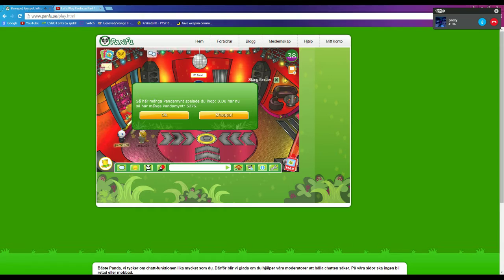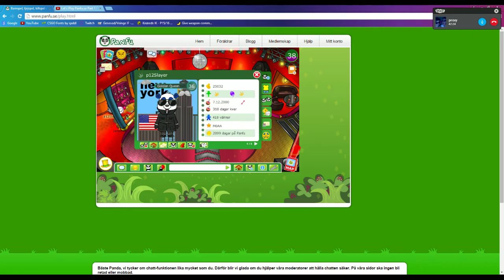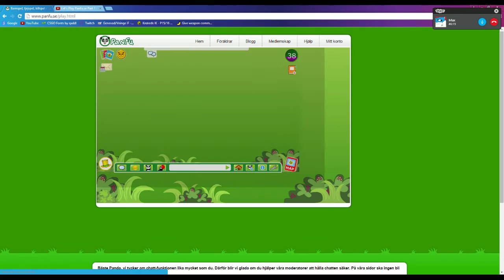Let's Play Panfu.se Part 2 (swenglish)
We playing more Panfu.se
Pls Join us because we dont have any friends